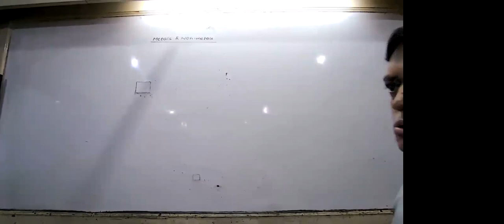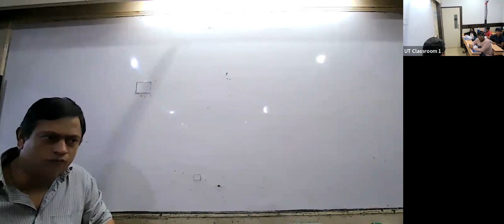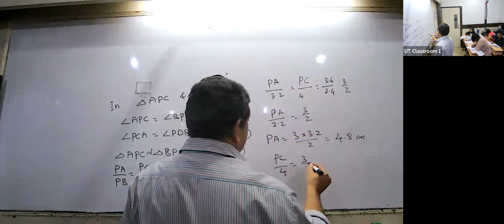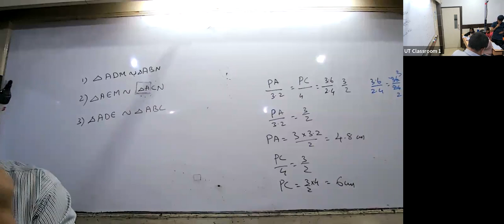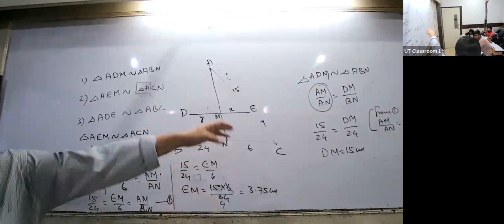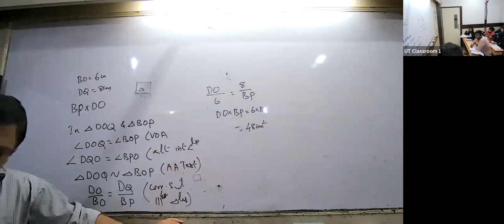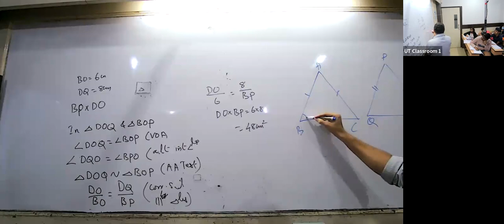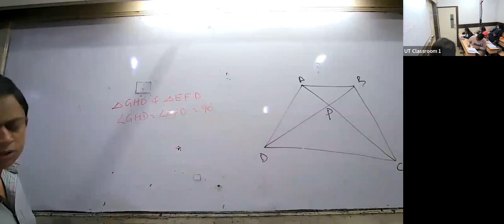KHR23 - X ICSE MATHS BG 15/06/2022 - Similarity